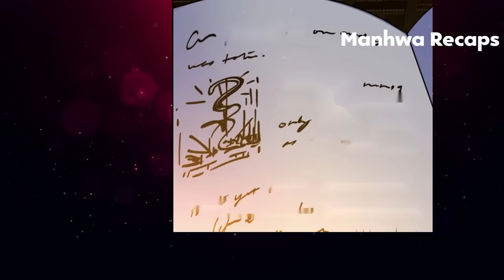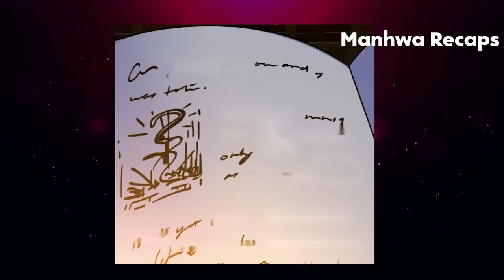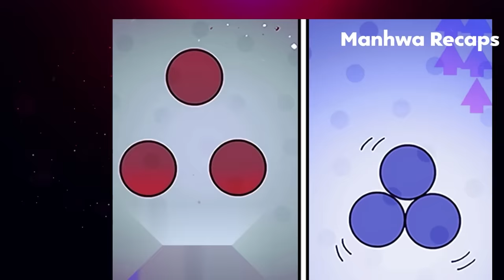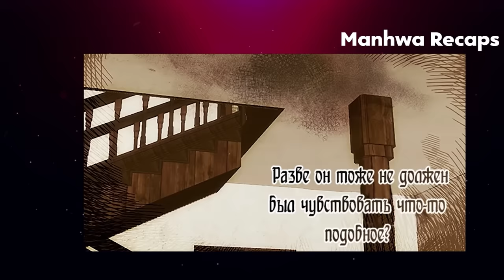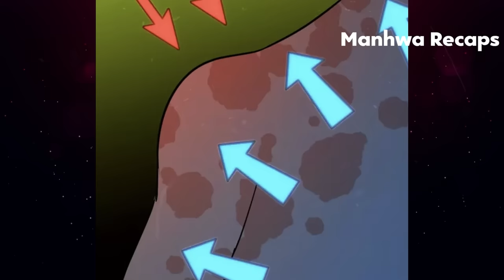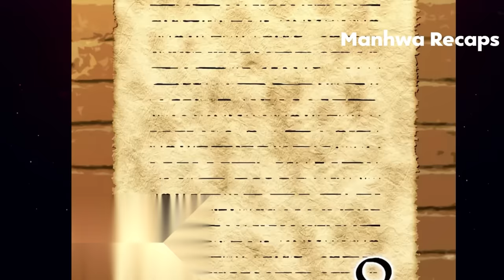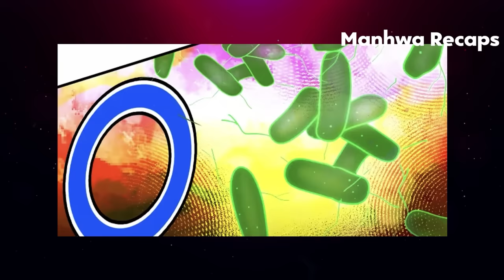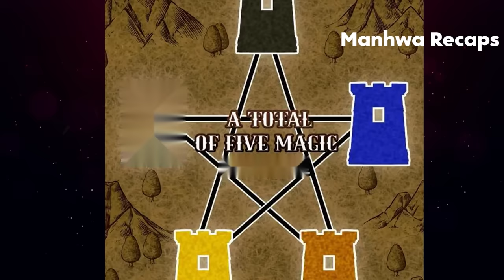Genius Doctor Reincarnated as Kid and Became an Overpowered Magician with Ultrapower - Manhwa Recap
Doctor Reincarnated as Kid and Became an Overpowered Magician with Ultrapower - Manhwa Recap